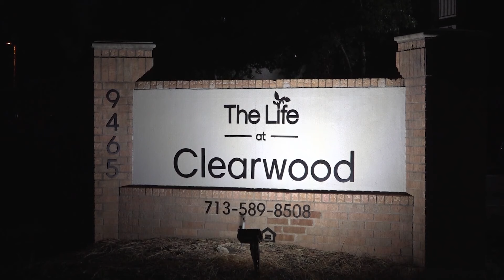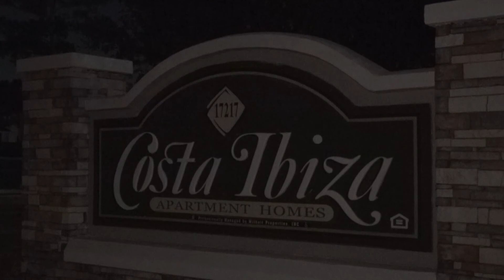17-year-old killed in Harris County, other teens injured in separate overnight shootings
Laurynn Galloway, 17, was shot and killed in north Harris County. In southeast Houston, two 15-year-olds were shot. One of them is in serious condition.